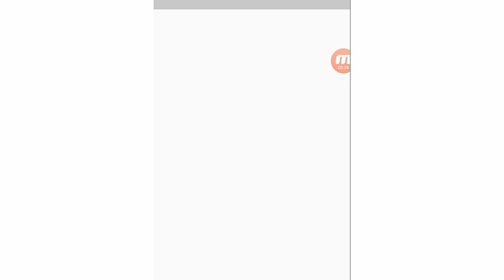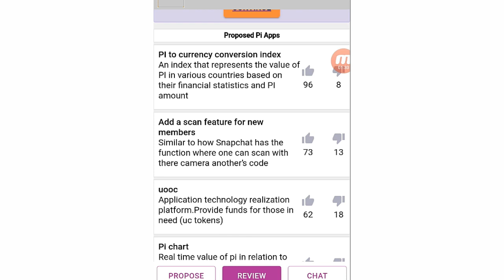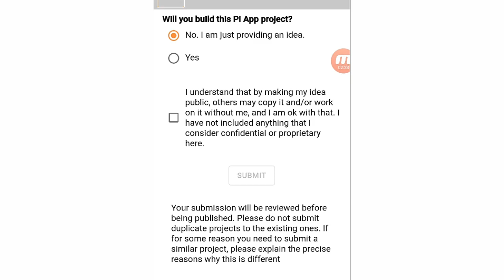Pi Network New update || Join the pi Hackathon || chance to win more pi coin || Smart concept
Pi network is a new digital currency being developed by a group of Stanford PhDs. For a limited time, you can join via pi network invitation to earn Pi and help grow the pi network. and use my username (parishykhan) at your invitation code OR download minepi from google playstore, install it on your phone using facebook option and use my invitation code to enter mining process.

Pi network new update: One chance to fix name | Middle name option pi networkin urdu | Smart Concept
Pi network: If you missed bitcoin mining, you can start pi mining | Pi network price prediction